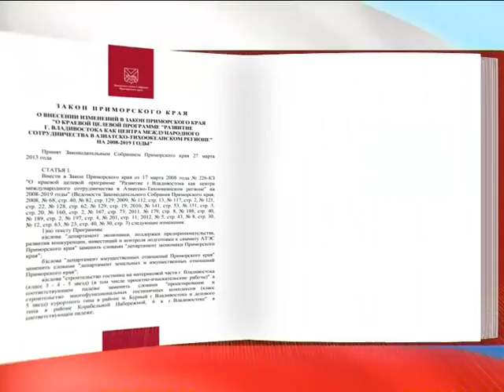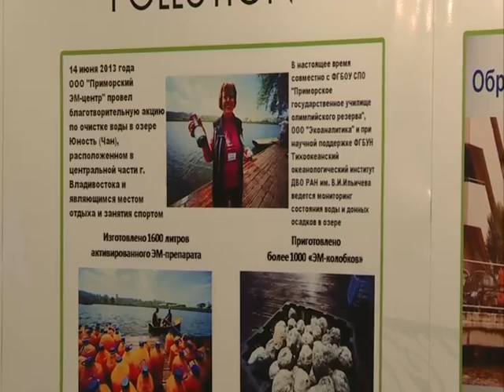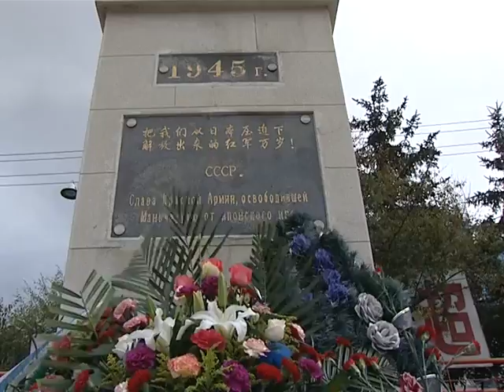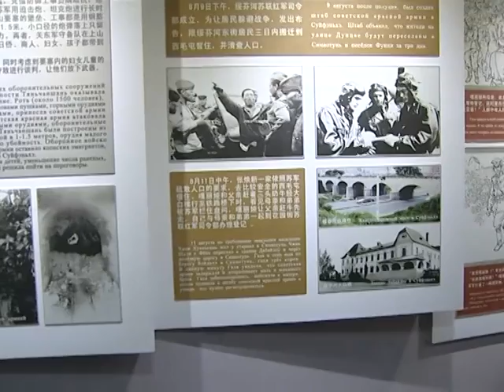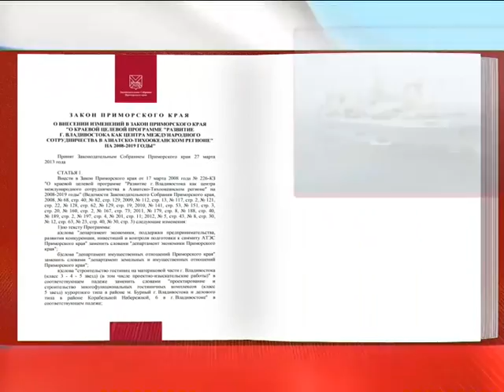10_12_ДВ_Детский_дом_15-00.flv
10_12_ДВ_Детский_дом_15-00.flv